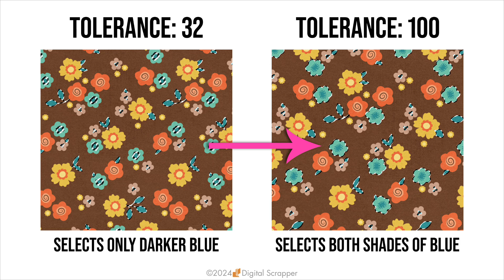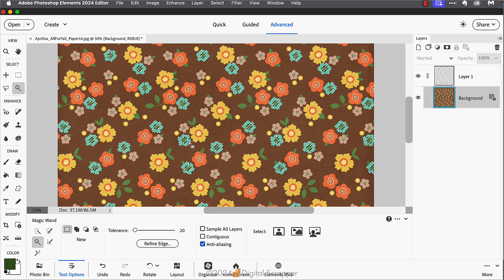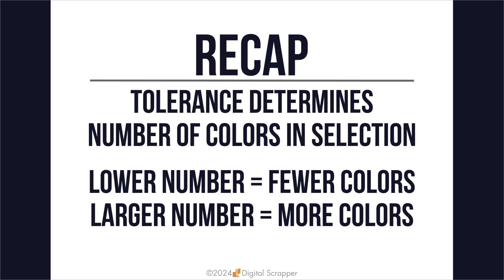Understanding the Tolerance Setting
This tutorial for Adobe Photoshop & Photoshop Elements covers understanding the Tolerance Setting for the Magic Wand tool.